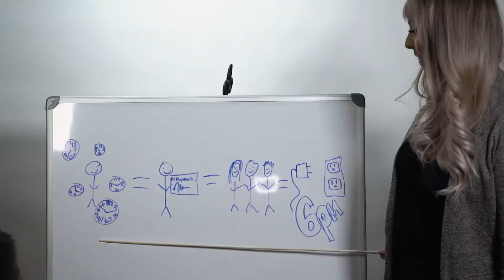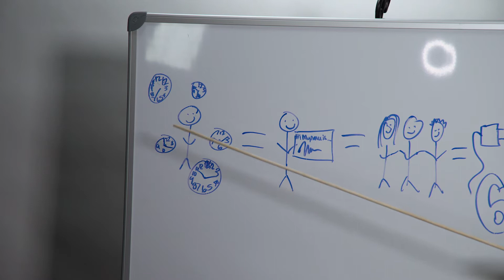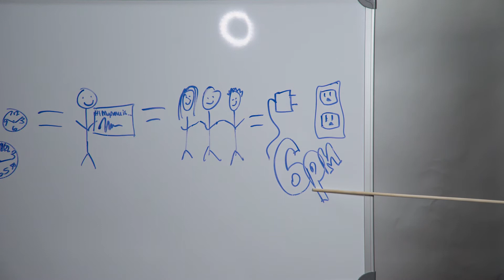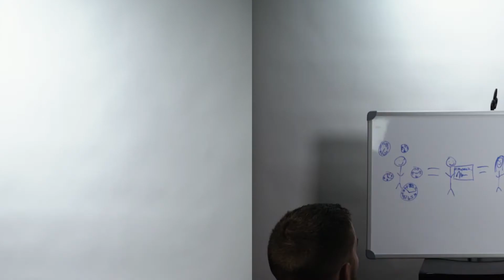Mission Church Bend - New Service Times Announcement Video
A fun and comedic video for the new service times beginning at Mission Church March 4th.